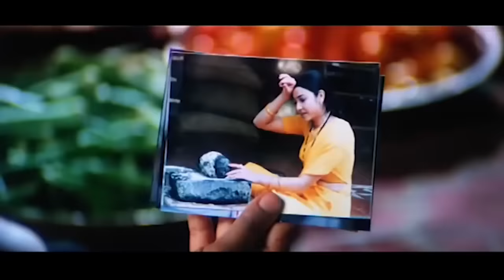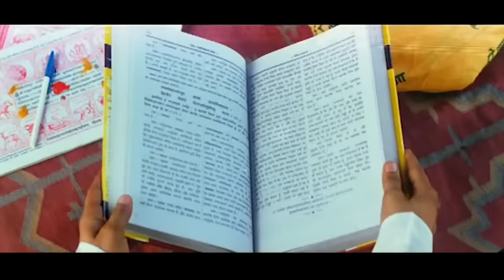Kuch Tum Kaho Kuch Hum Kahein Full Movie | Fardeen Khan | Richa Pallod | Ravi Shanar | D Ramanaidu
Kuch Tum Kaho Kuch Hum Kahein Full Movie starring Fardeen Khan and Richa Pallod in lead roles. Directed By Ravi Shankar and Produced By D Ramanaidu. Music Composed By Anu Malik and background score by R. P. Patnaik.

Suresh Productions (Telugu: సురేష్ ప్రొడక్షన్స్) is a film production company, a subsidiary of Rama Naidu Studios, founded by Dr. D. Ramanaidu. The production house of the company is Ramanaidu Studios which is located in Hyderabad. Suresh Productions is one of India’s largest film production companies with over 50 years of contribution to national and regional cinema.